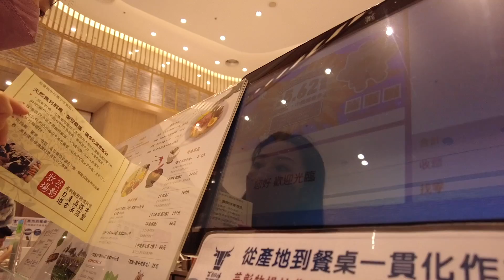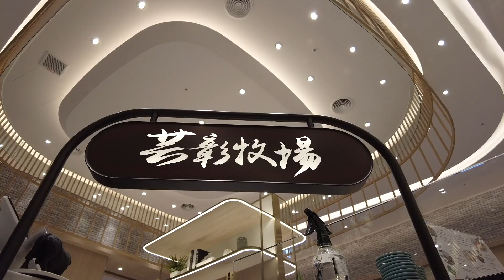絕對是竹北最好吃的溫體牛肉湯｜雲林每日產地直送｜實現從產地到餐桌的理想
每日從雲林牧場直送的溫體牛肉，新鮮經得起驗證
也可以預訂牛肉直接在櫃上取貨，帶回家煮火鍋
實在是太太方便了！